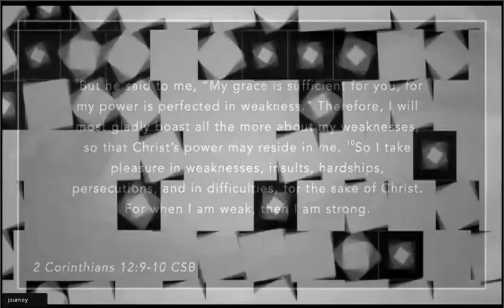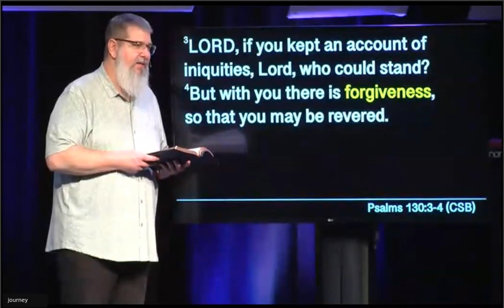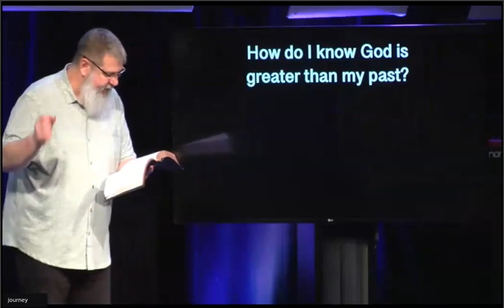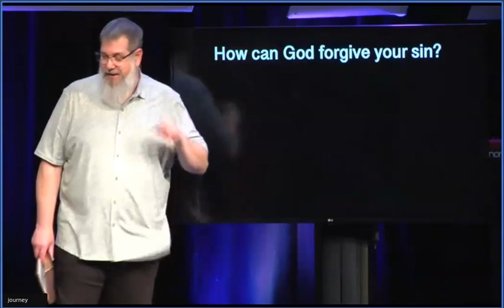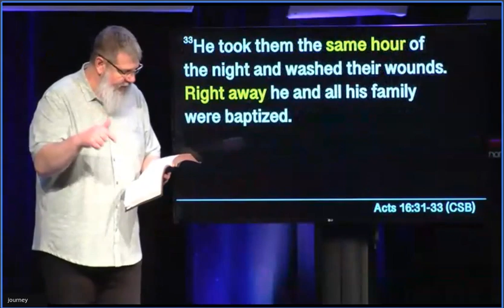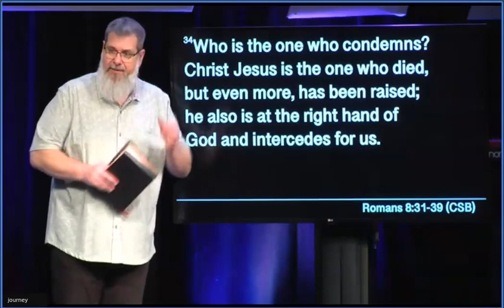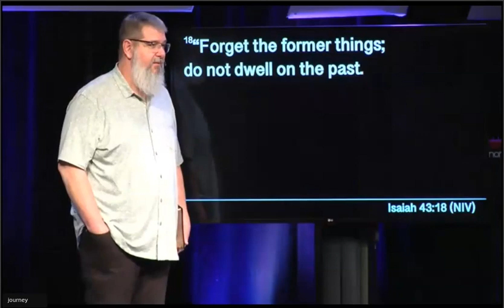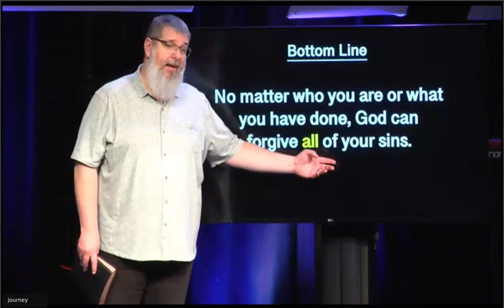Journey en Español - 29 octubre 2023 / Mi pasado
Esqueletos. Todos los tenemos en nuestro armario y a veces nos persiguen. Pero no importa quién seas, qué hayas hecho y con quién lo hayas hecho... La promesa de Dios es que tu pasado puede ser completamente perdonado y borrado a través de Jesucristo. Para celebrar esta realidad, participaremos en comunión al final del mensaje. La comunión es un simple memorial cristiano que nos recuerda la gracia y el perdón de Dios a través de Jesucristo y está abierto a cualquier persona.

Este es un mensaje hecho en inglés mientras se realizaba una interpretación simultánea. Esta es una grabación de la interpretación en tiempo real. La música no está incluida en la interpretación.

Invitar y guiar a las personas a una relación creciente con Jesucristo.

Para apoyar nuestro ministerio: JourneyRVA.com/give

Tenemos traducción simultánea en español disponible durante el servicio de las 11:00. Para escuchar, debe usar su propio teléfono móvil y auriculares (no proporcionamos esto). Si conoces a alguien que se beneficiará de esto, ¡corre la voz! El enlace de acceso se actualiza semanalmente. Haga clic AQUÍ para acceder al servicio de interpretación.
*Sólo el mensaje del pastor será traducido.